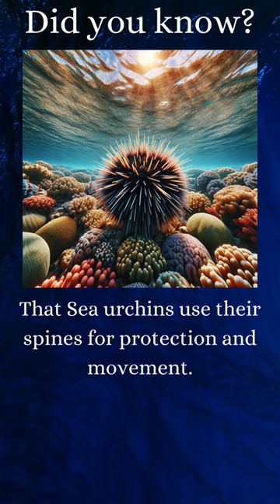Did you know this about Sea Urchines?🦔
🐬 Dive into the underwater word with DeepBlueFacts! 🌊
 🌟 Did you know that sea urchins use their spines not only for protection but also for movement?
🌊 These prickly creatures have developed a fascinating way to navigate the sea floor, using their spines as a means to ward off predators and glide across the seabed.
🌐 Join us as we explore more amazing facts about our ocean friends.